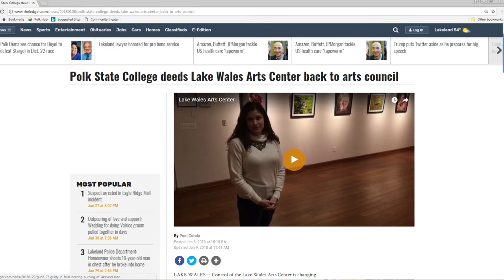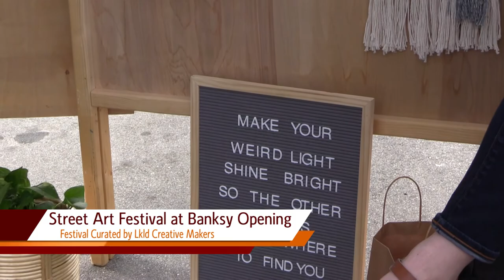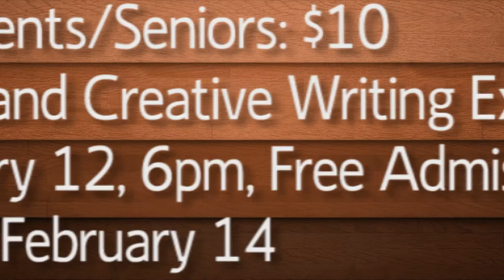Out and About Art #33 (Lake Wales Arts Center, VSA Florida, Banksy at Outer Space)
On this episode of Out and About Art Polk County residents will learn about the upcoming Lake Wales Arts Festival, get a look at one of VSA Florida’s many art programs for disabled students, see how an international artist’s work has come to Winter Haven and hear about the upcoming projects within the Arts Ensemble Education Foundation.